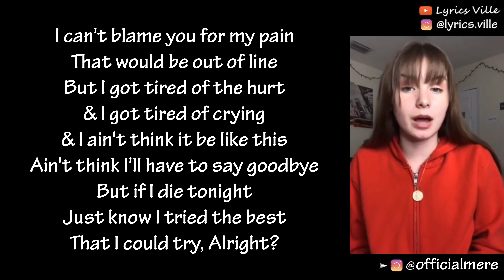IF I DIE TONIGHT @officialmere (LYRICS)